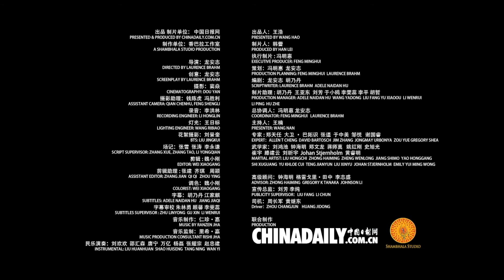36 Strategies: Decorate the Tree with Fake Blossoms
"Shu shang kai hua", one of the 36Strategies, describes the act to fake it until one makes it. Watch this episode of Thirty-Six Strategies to find out more.

SearchingforKungFu -- Thirty-Six Strategies is a short video series produced by China Daily Website and directed by Laurence Brahm from the United States.

Weaving together the 36 strategies and Chinese kungfu techniques, the short video series gives viewers a glimpse into the hidden secrets of the traditional martial art. It also reveals how ancient wisdom can be used to handle strategic challenges people face today, with both interesting examples in Chinese history and folklore and refreshing case studies from contemporary life.